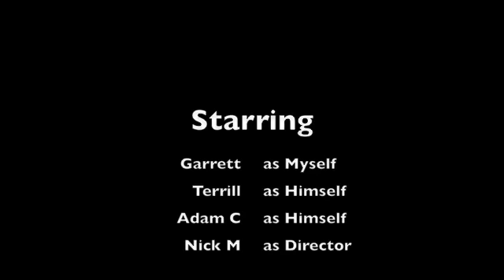Don't Be Hatin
Anti-Ginger Abuse PSA.
Funded by the National Society Against Ginger Abuse (NSAGA)

Made by Nick M, Garrett T, and Terrill